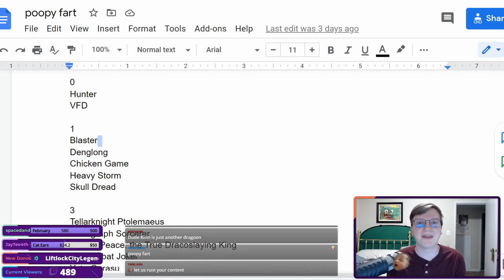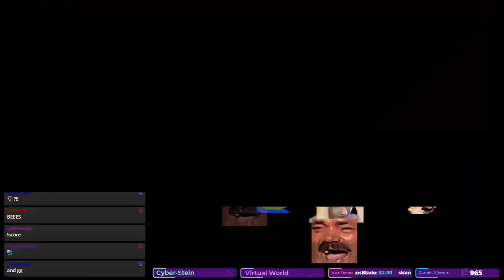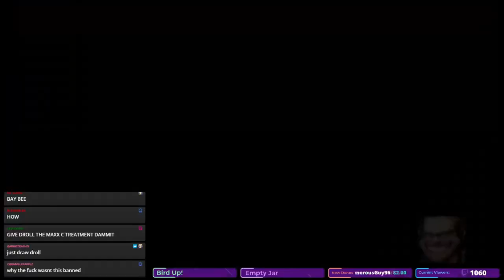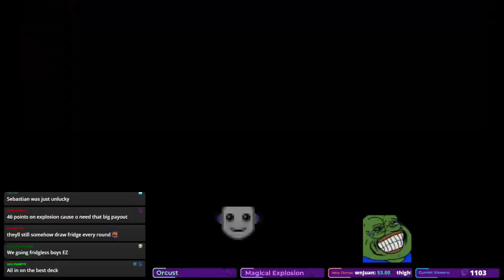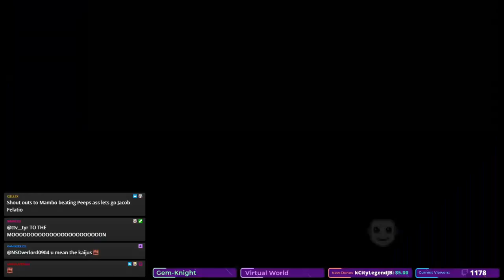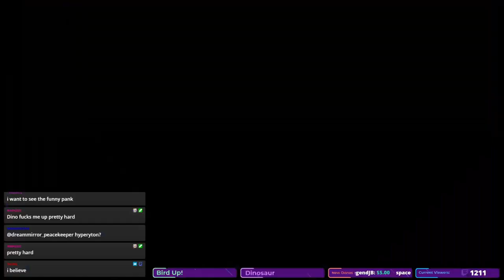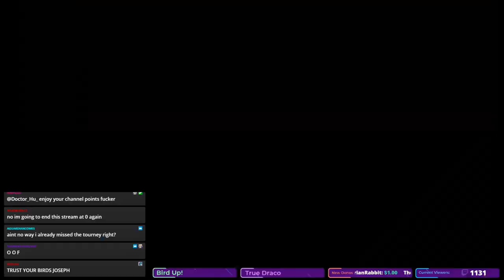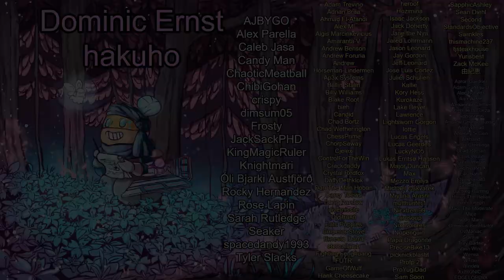DOES UNBANNING A THIRD OF THE FORBIDDEN LIST RUIN YUGIOH? (spoiler: yes)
Did not expect Into the Void to change so much.